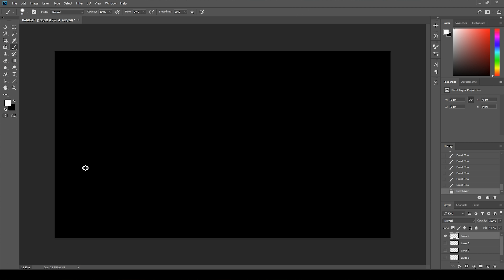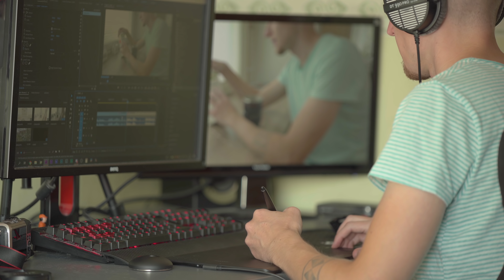Piirtopöydän arvostelu - Wacom Intuos Pro Medium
Ei ole millään tavalla yhteistyövideo, ei verkkokauppa.comin kanssa eikä Wacomin!

FANIPOSTI OSOITETIEDOT ---
Miika Soini
Poste restante
61550 Orismala

FANITUOTTEITA!!! ---
Printmotor on parempi!